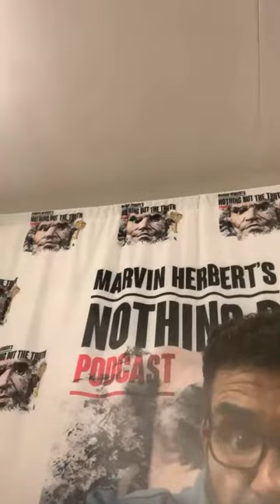Chopped in the head with a machete